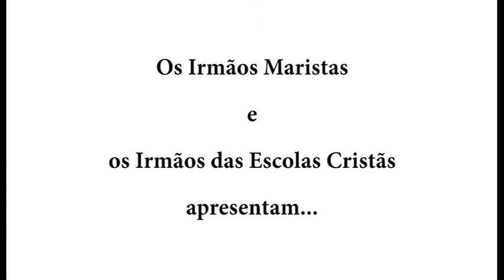O Projeto Fratelli - ajudando crianças refugiadas no Líbano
Os Irmãos maristas e os Irmãos de La Salle lançaram o documentário “O Projeto Fratelli” explicando como estão ajudando as crianças refugiadas no Líbano.
O vídeo, lançado em 29 de setembro, inclui uma entrevista com o Patriarca da Igreja Católica Maronita, Bechara Boutros Rai, que agradece o trabalho e a presença no país.
O vídeo contém também testemunhos dos superiores gerais, os Irmãos Emili Turú (FMS) e Robert Schieler (FSC), assim como dos líderes do projeto, os Irmãos Miquel Cubeles (FMS) e Andrés Porras Gutiérrez (FSC).
Este projeto Inter congregacional espera estender o seu trabalho também fora do Oriente Médio, em outros lugares onde crianças e jovens sofrem por causa de conflitos.
É um convite também para outras congregações que desejam colaborar.